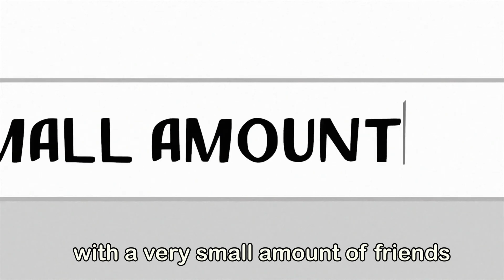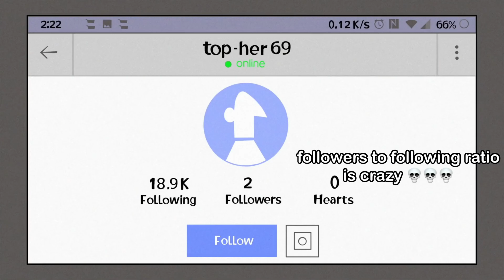clone high being unhinged and chaotic for more than 4 minutes straight